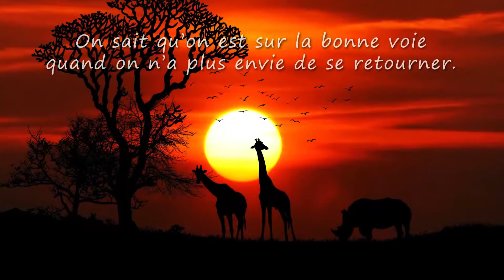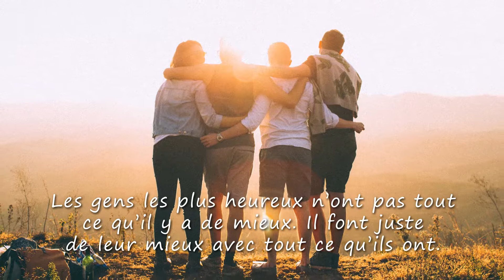Marie-Line, TOUS MES VOEUX ❤️ (bonne fête, joyeux anniversaire, santé, argent)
A travers cette courte vidéo cadeau "Marie-Line tous mes voeux" (idéale pour accompagner les messages "bonne fete" ou "Joyeux anniversaire") montrez avec originalité à quel point cette personne formidable compte dans votre vie.